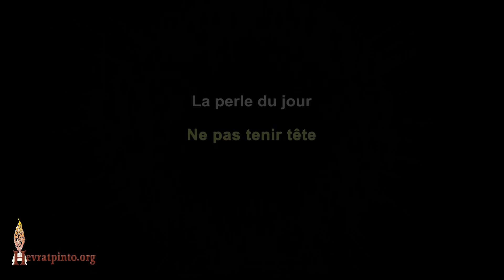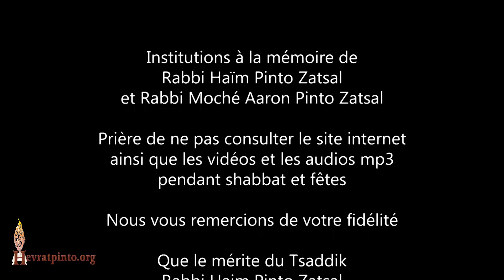Ne pas tenir tête